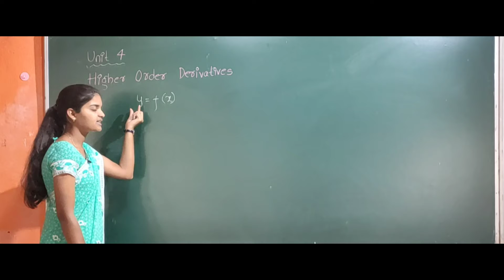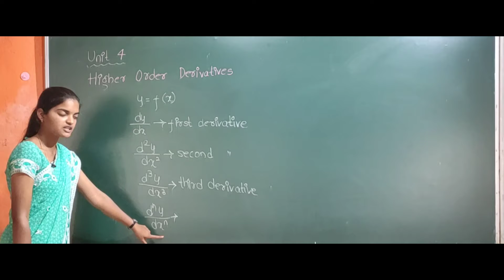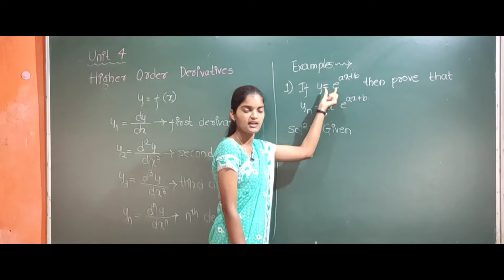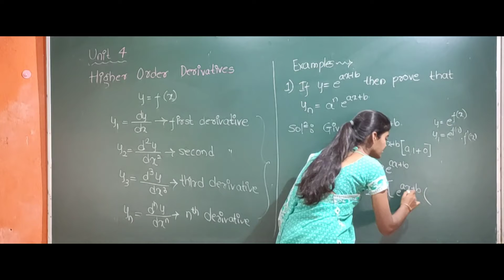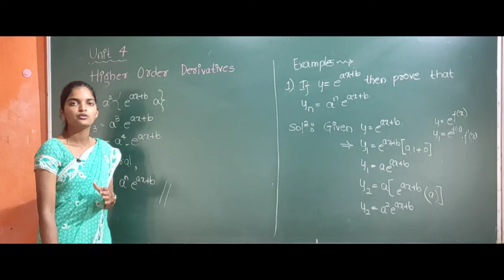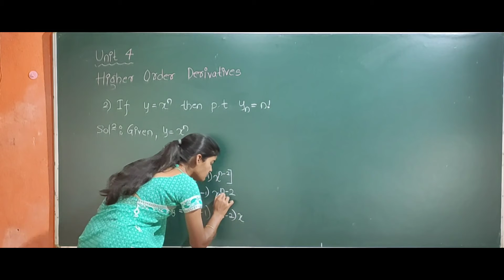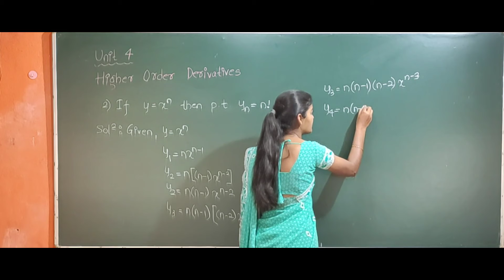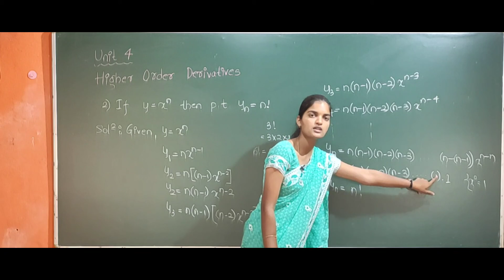B.Sc I sem | Unit 4 | Higher Order Derivatives | (Part 1)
By Krutika Lakkannavar